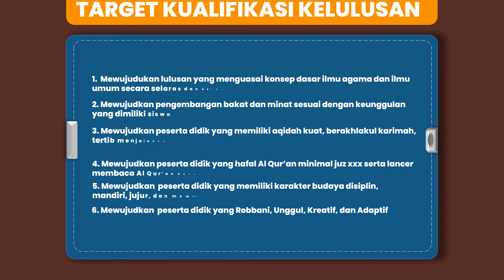Informasi Penerimaan Peserta Didik Baru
SD Muhammadiyah Al Mujahidin Wonosari